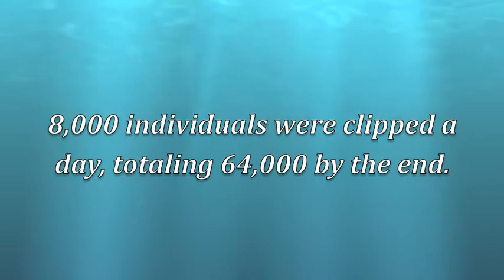Sockeye salmon fin clipping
Pillar Creek Hatchery on the road-system of Kodiak, AK -- November 2012